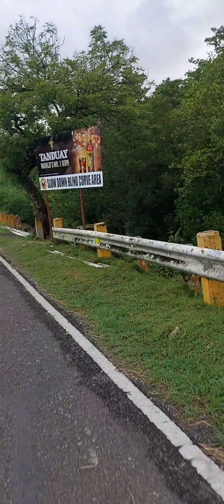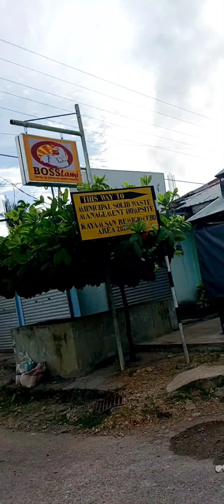Road trip....Asturias to Bogo city 🙏😇💖